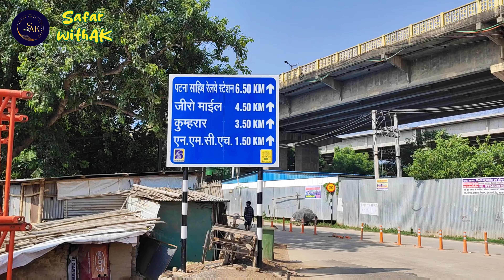patna marine drive phase 2 बन कर तैयार हो चुका है सबके लिए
Jp Ganga Path (Ganga Pathway) or Patna Marine Drive is an expressway along the Ganga river in Patna, Bihar, India. It is being jointly constructed by the Housing and Urban Development Corporation (HUDCO) and the Government of Bihar.Jp Ganga Path (Patna Marine Drive) was planned to ensure a smooth flow of traffic between east Patna and west Patna, and ease the traffic congestion at Ashok Rajpath.
      The first phase of the expressway was open to the public on 24 June 2022.[8] The second phase of Patna Marine Drive was inaugurated by Chief Minister Nitish Kumar on 14 August 2023

your query:
patna marine drive phase 2
patna marine drive phase 2 update
patna marine drive phase 2 inauguration